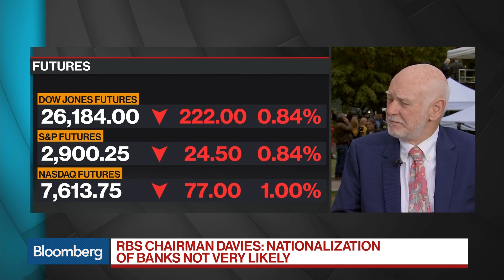RBS's Davies: Nationalization of Unloved U.K. Banks 'Not Very Likely'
Sep.03 -- Howard Davies, chairman at RBS, discusses the risks he sees to banks and the U.K. economy from the prospect of a general election. He speaks with Bloomberg's Francine Lacqua on "Bloomberg Surveillance."